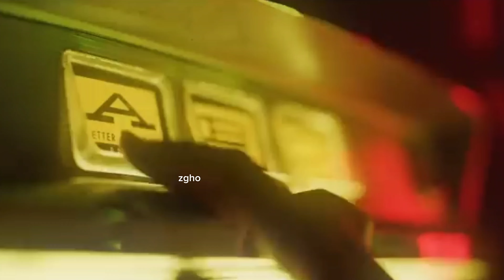end of life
lana del rey mvs: ride, fuck it I love you/the greatest